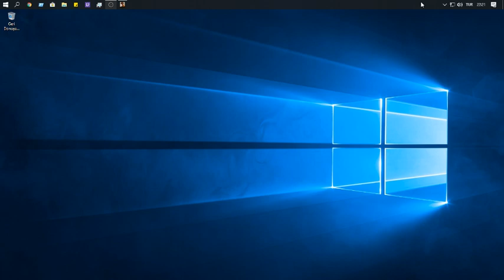Gta San Andreas